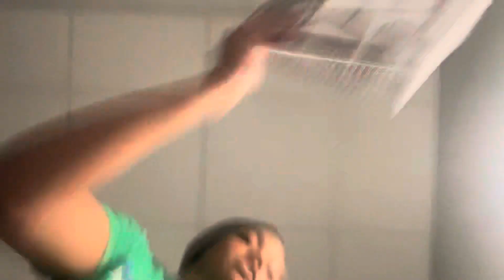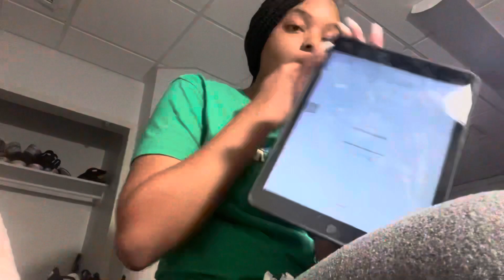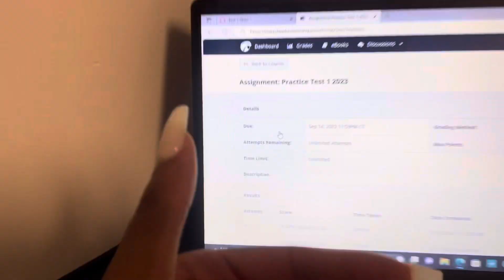day & night ROUTINE ..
Age : 18
What apps do I edit with ? Canva , CapCut , & Phonto